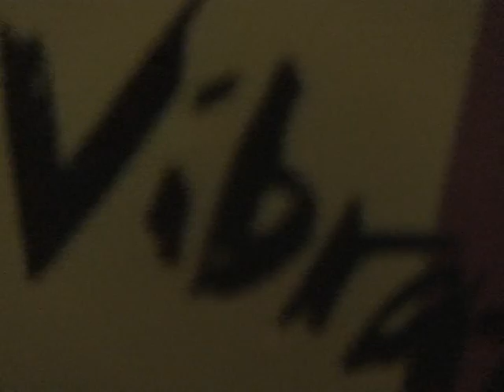SUPERHEART-ela não disse adeus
scarface jr